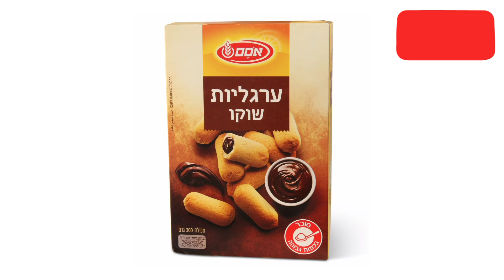Israel Top 5 Best Selling Biscuits